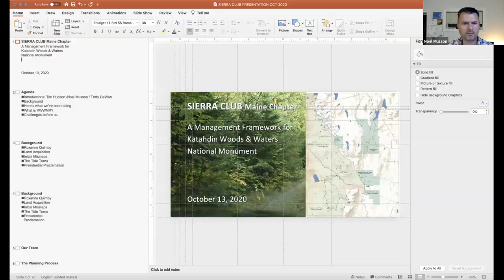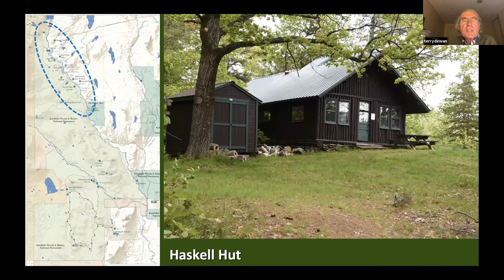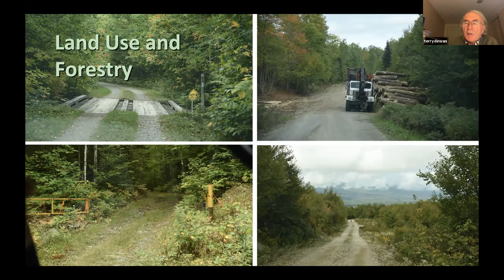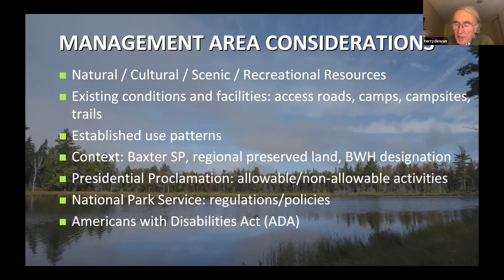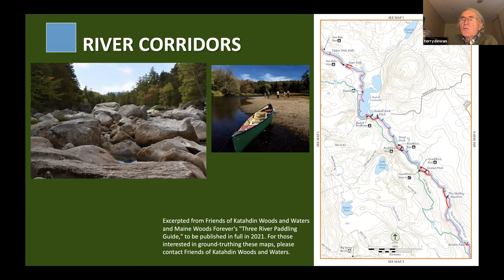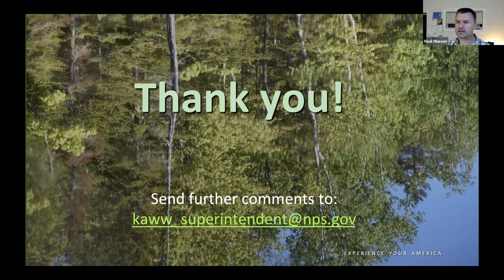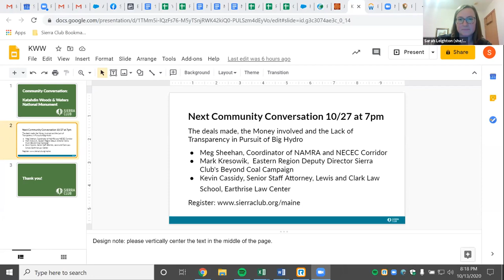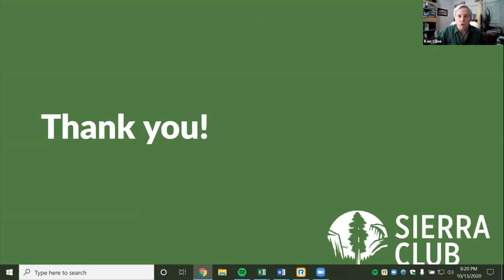Community Conversations: Katahdin Woods and Waters National Monument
A recording from the webinar that happened live - Tuesday, October 13th from 7PM - 8PM EST.

Noel Musson and Terry DeWan will present on the Katahdin Woods and Waters National Monument. They will provide background on the monument, the planning process, how they engaged with the community including public meetings and tribes, developing the management framework including desired resource conditional and visitor experiences, and what's next.